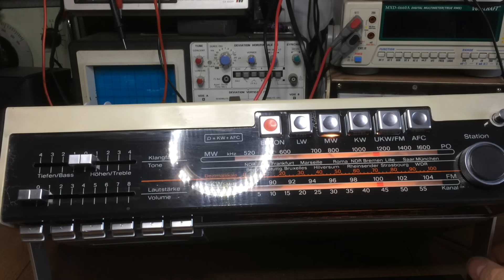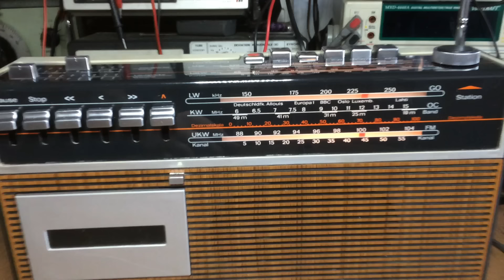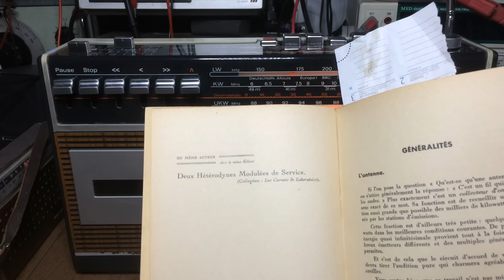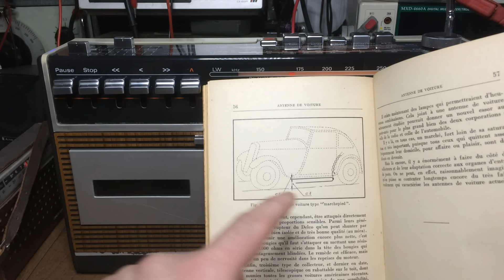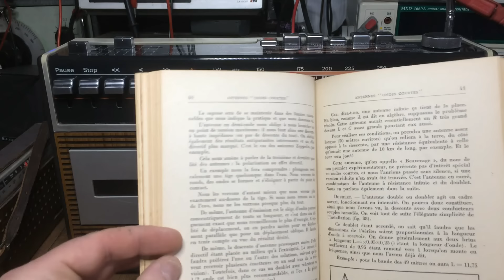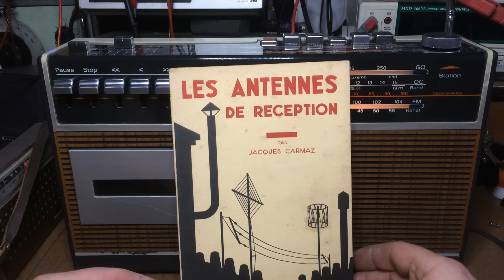Le Téléfunken Bajazzo record 101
Voici un récepteur à transistor tout à fait fantastique. Après un petit nettoyage et contrôle d'usage je constat des qualités absolument surprenantes.

Voici ces caractéristiques décrite sur le site doctsf.com:

Type : Radio-K7
Type de montage : Superhétérodyne. MF : 460/10700
4 gammes : GO PO OC FM
Clavier : 6+6 touches
Forme : Portable
Dimensions : L: 360     H: 210     P: 88 (mm)
Alimentation : Piles/secteur alternatif 110/220 VAC ou 6 x 1,5 VDC
Matière : Plastique
Haut-parleur : 100 x 150 mm.
Commentaires : Antenne télescopique.